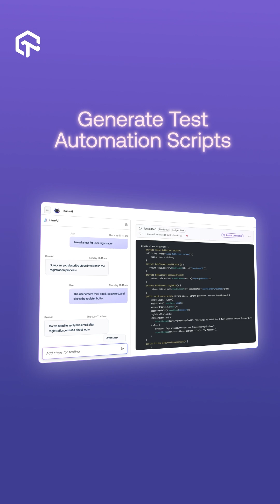AI Agents Explained!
What is an AI agent? How do AI agents actually work? Here’s a breakdown of what AI agents are and how they think, learn, and act independently to automate tasks smarter than ever before.